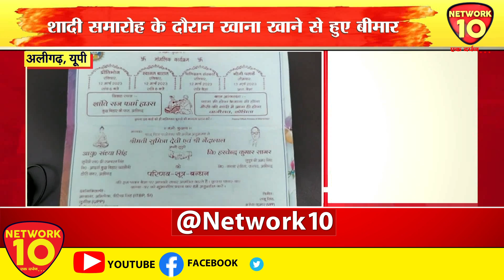अलीगढ़- फूड पॉइजनिंग का शिकार हुए लोग | Network10 Digital